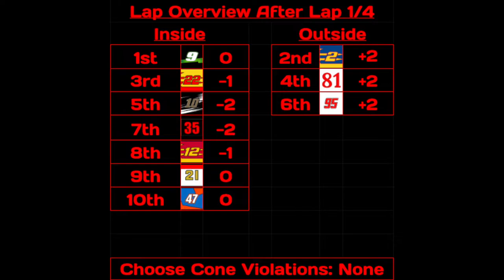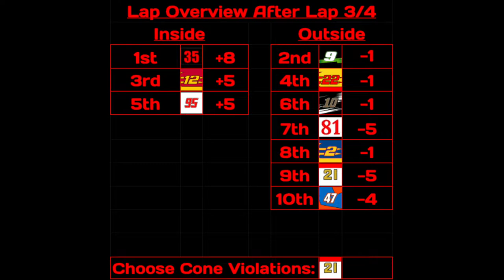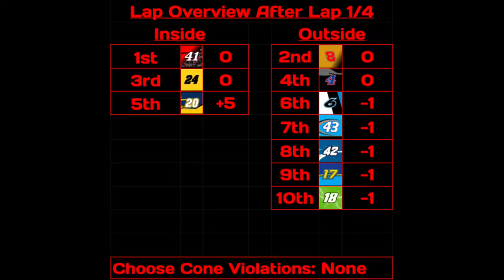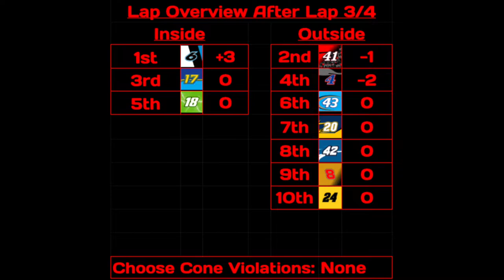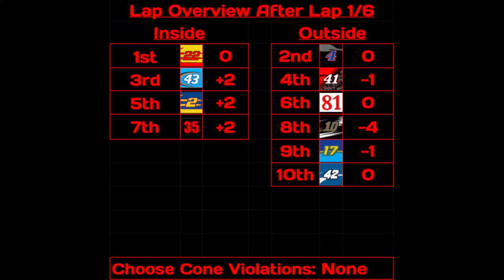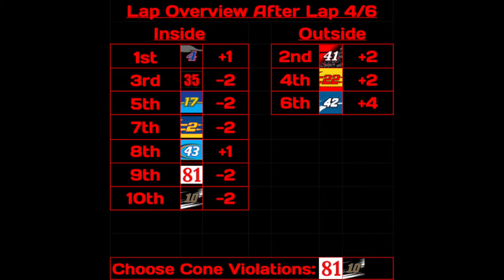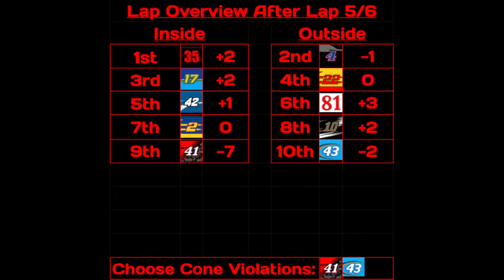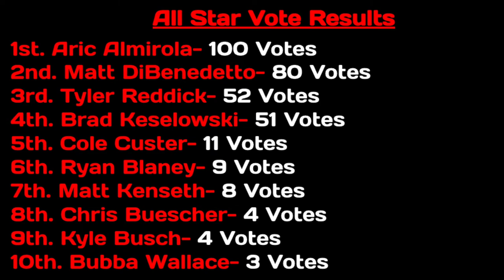Nascar Hot Wheels Racing: S2 All Star Open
The NAHWCS head to the Charlotte Motor Speedway for the All Star Break. Six drivers are already locked into the All Star Race, so there are 4 spot up for grabs. Who will claim those spots and move on to the All Star Race?